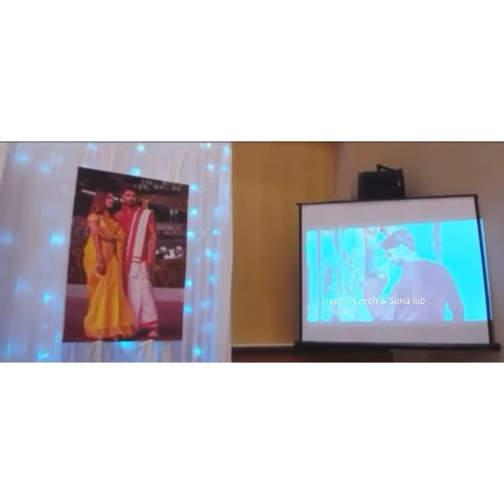Usuraiya Tholachen To Valkaiya Tholachen ❤️💯💫.... - Suriavelan and Rupini love